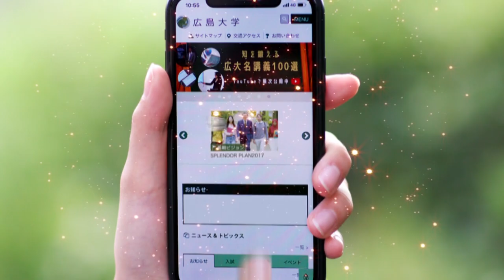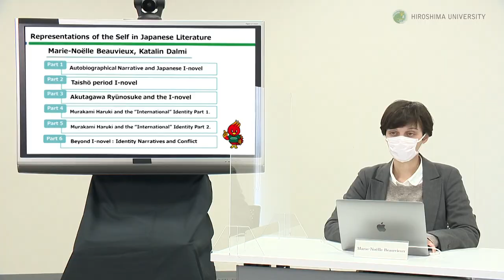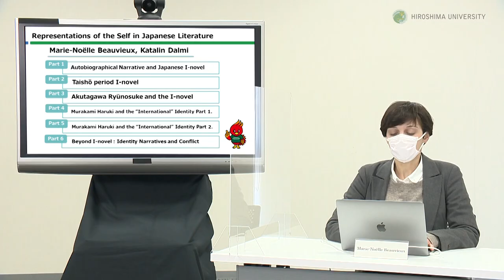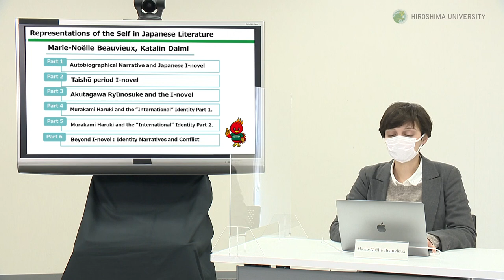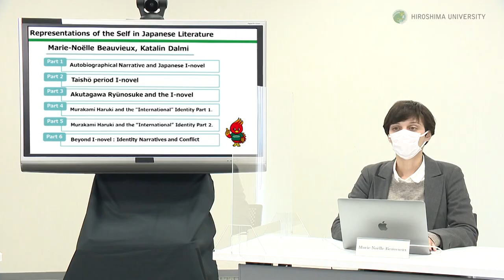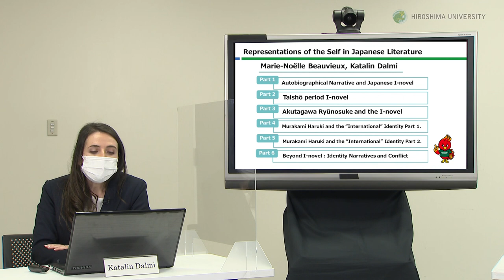講義「Representations of the Self in Japanese Literature」Part1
講師：Marie-Noëlle Beauvieux（大学院人間社会科学研究科　准教授）
　　　Katalin Dalmi（大学院人間社会科学研究科　助教）